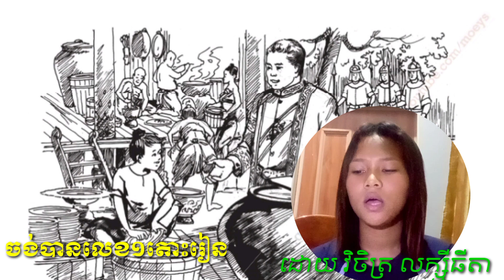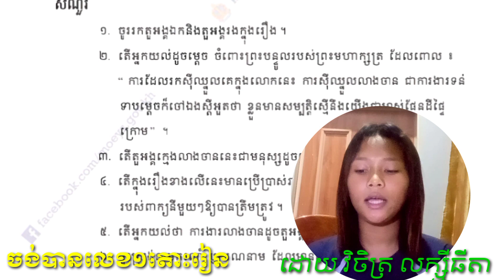ភាសារខ្មែរថ្នាក់ទី៧មេរៀនទី៤ អំណាច រឿងក្មេងកំព្រានិងព្រះចៅផែនដី ដោយ វិចិត្រ លក្ស្មីធីតា